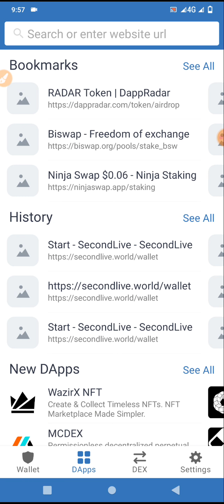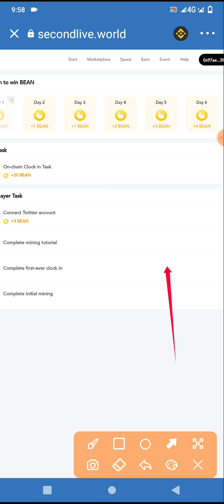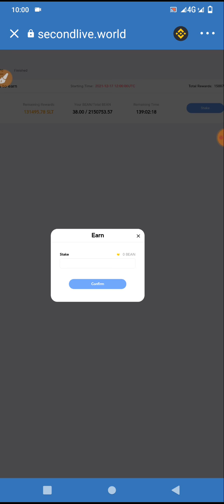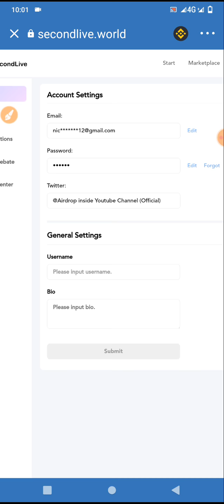Daily 10$ instant Airdrop - Daily Earn SLT Token - Big Marketplace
Airdrop Link